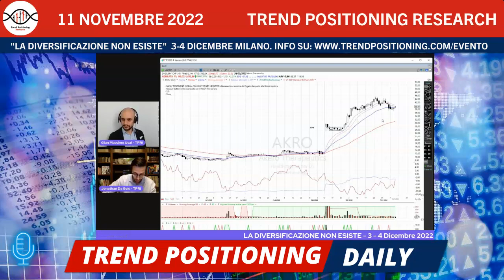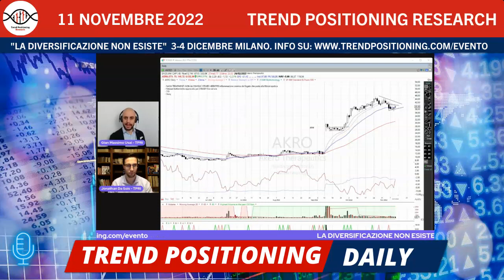Trend Positioning Daily: l'aggiornamento quotidiano sul mercato azionario americano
Il 3 e 4 dicembre a Milano ci sarà il nostro primo evento dal vivo.

Questo canale fa per te se:

1. Hai un piccolo gruzzolo e vuoi vederlo esplodere

2. Sei rimasto scottato da investimenti non riusciti

3. Hai capito che il problema è a monte, che quella che ti hanno spacciato per “Strategia” era in realtà soltanto un piccolo pezzo di tutto il sistema!